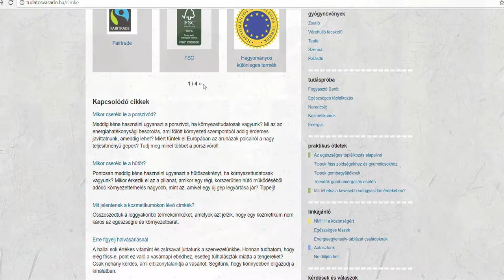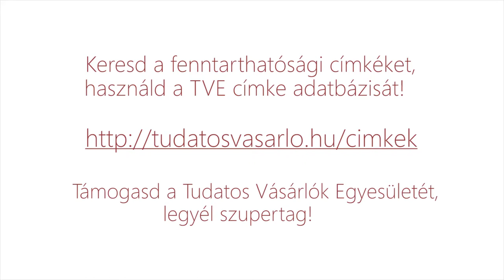Ez milyen világ? Még több Fairtrade terméket!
Keresd Te is a méltányos kereskedelemből származó termékeket.

Használd a Tudatos Vásárlók Egyesületének címke adatbázisát, keresd a címkével ellátott termékeket!

Szereted a TVE-t és támogatnád az Egyesület munkáját?